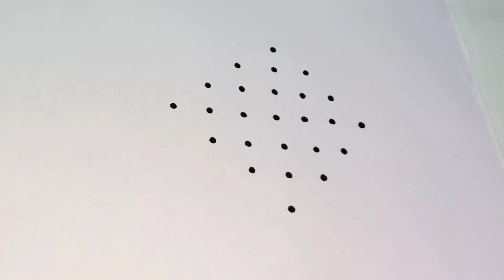ರಂಗೋಲಿ Easy dot kolam designs for beginners. Easy rangoli. Easy Dot kolam/ muggulu........